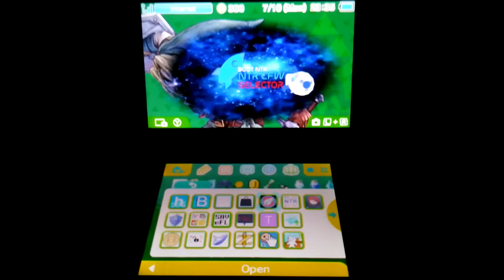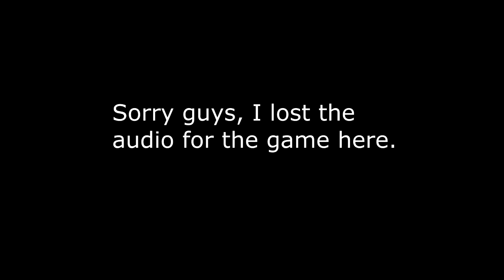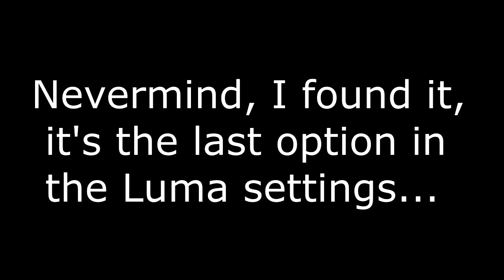Ocarina of Time 3D Not for Resale Demo - All Locations That Crash the Game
I got the codes from Fort42.com in the GateShark tab.

Here's the full list of the locations I showed that crash the game:

SACRED FOREST MEADOW:

Fairy Fountain Grotto

Forest Temple

HYRULE FIELD:

Lake Hylia

Grotto near River (Under Rock)

Hyrule Castle

LON LON RANCH:

The Barn/Mill Thing

House

Stable

KAKARIKO VILLAGE:

House (With Red Roof)

Big House in the back (Through Door)

Big House in the back (Through the Hole in the Wall)

Skultula House

Bottom of the Well

Inside the Windmill

Archery

Potion Shop

GRAVEYARD:

Royal Family's Tomb

Any of the graves

Dampé's House

Shadow Temple

DEATH MOUNTAIN TRAIL:

Dodongo's Cavern

Fairy Fountain

DEATH MOUNTAIN CRATER:

Fire Temple

Fairy Fountain

ZORA RIVER:

Zora River Grotto 1 (Under Rock)

Zora's Domain

GERUDO VALLEY:

River that leads to Lake Hylia

Carpenters Tent

GERUDO FORTRESS:

Any Entrance

Gerudo Training Grounds

DESERT COLOSSUS:

Fairy Fountain (Behind Rock)

Spirit Temple (Main Entrance)

Spirit Temple (Top Right Entrance)

Spirit Temple (Top Left Entrance)